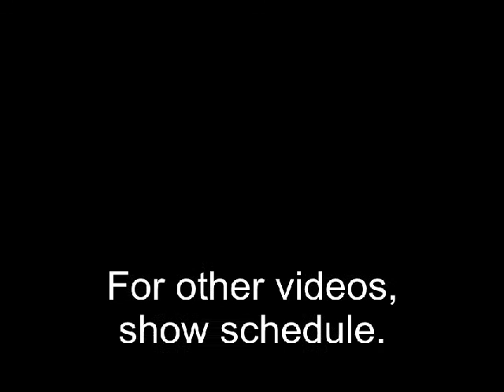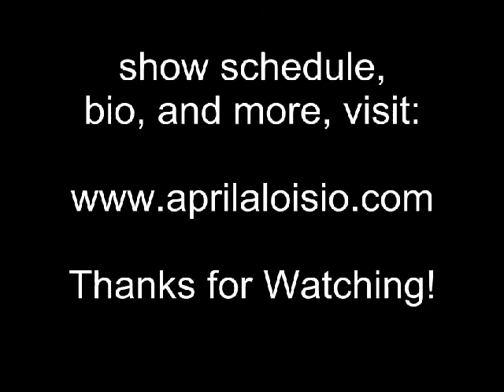Minnesota State University & Fareed Haque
Minnesota State University" & "Fareed Haque; with an appearance from April Aloisio.